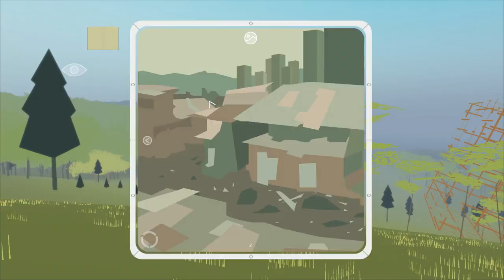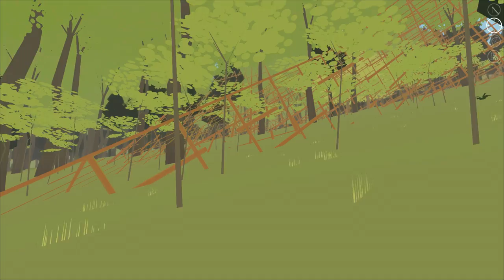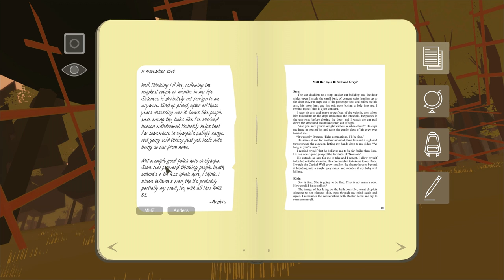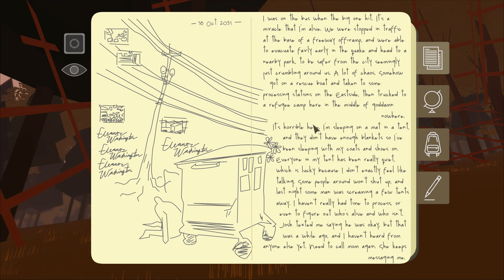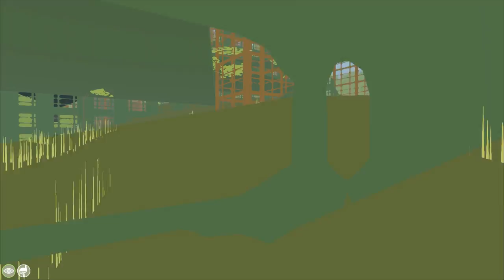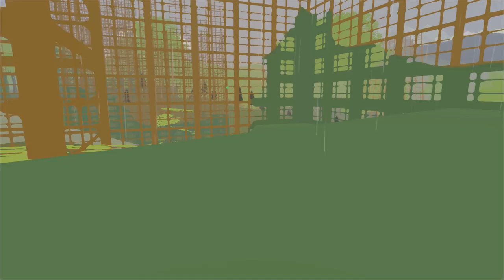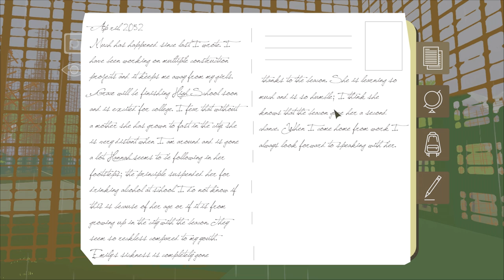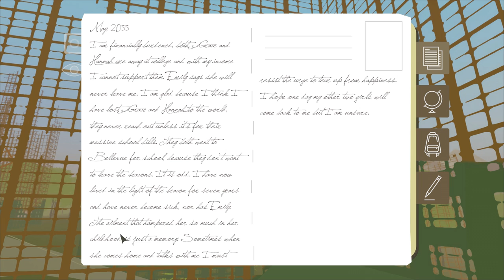Let's Play Eidolon - 14 - Out of Food